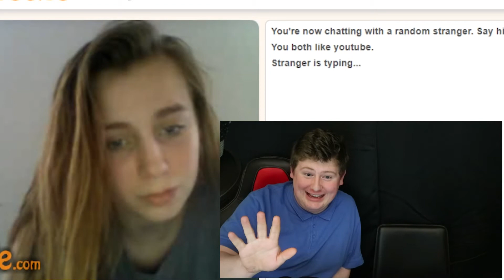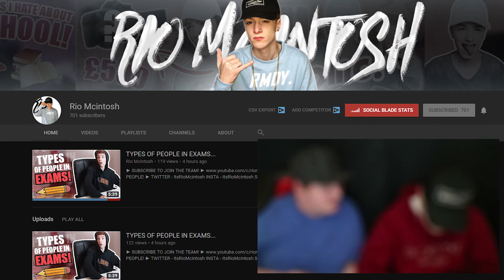WE TALKED TO DEJI'S EX GIRLFRIEND (Comedyshortsgamer exposed) Ft. MARKIE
Today we see some fans and Deji (ComedyShortsGamer) 's Ex Reveals all his dirty secrets to us on omegle! I hope you enjoy this funny and entertaining video! If you want omegle SMASH the like button below and thanks to MARKIE for part-taking in the video!